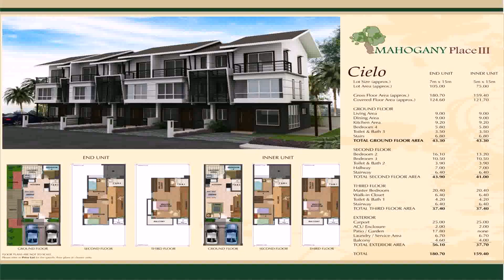Elevated House Plans Philippines - DaddyGif.com (see description)